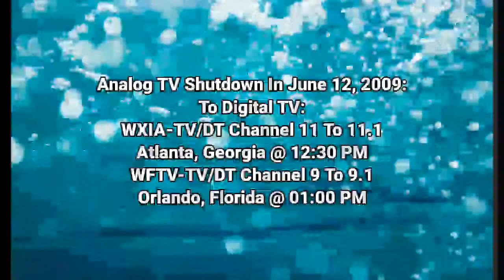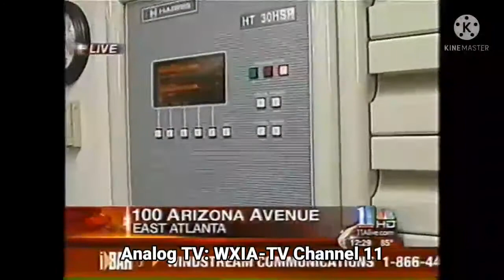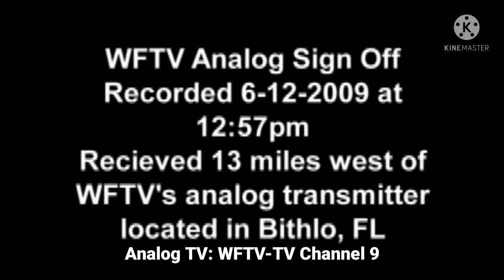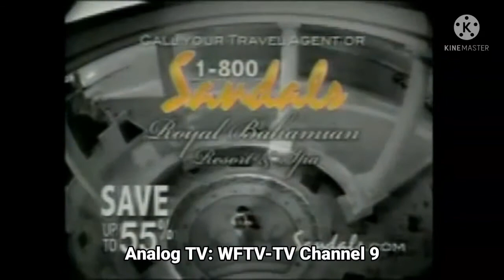Episode 10 - Analog TV Shutdown To Digital TV | (June 12, 2009)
Note: WXIA-TV Channel 11 & WFTV-TV Channel 9 We Are OFF-AIR On Analog TV Channel Is Shutdown By United States:

Courtesy: jakeopooh & kg8485